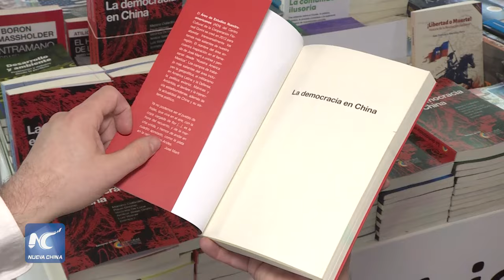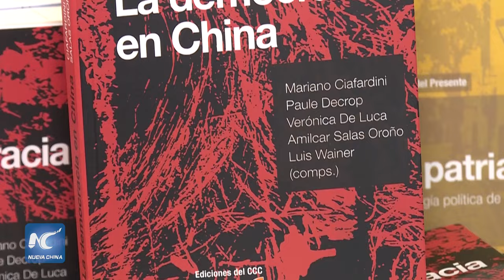Presentan en Argentina obra que aborda la institucionalidad política de China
El libro “La democracia en China”, una obra que aborda la institucionalidad política en la nación asiática bajo el liderazgo del Partido Comunista de China (PCCh), fue presentado el lunes en la Feria Internacional del Libro de Buenos Aires (FIL).